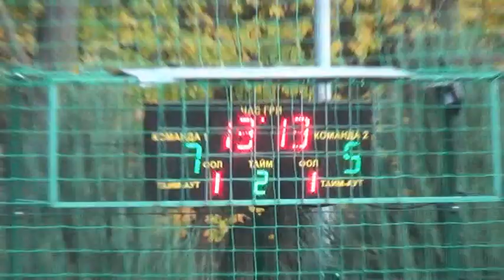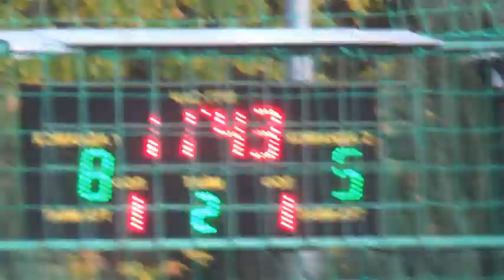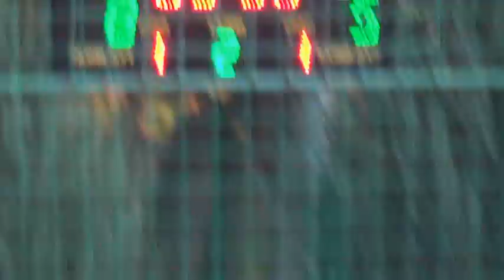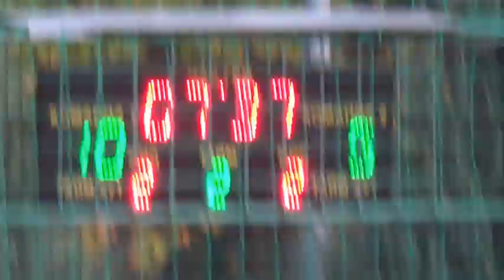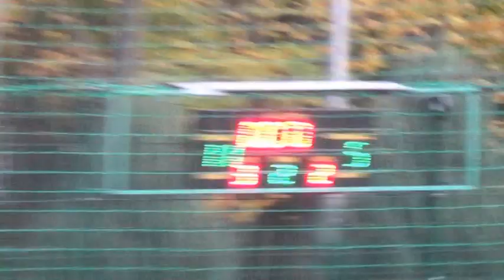26КХ 7 тур Time Drive Kharkiv Movistar 1-2 тайм